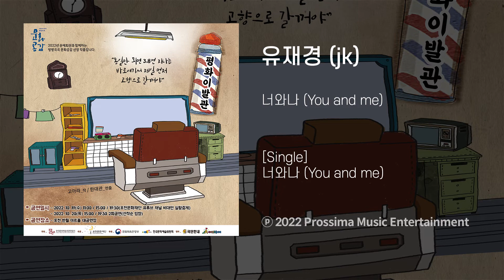유재경 - 너와나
포천문화재단 기획공연 [평화이발관]은 포천시 영중면 양문리 북위 38도선에 위치한 ‘평화이발관’을 배경으로 한 다원장르 공연 작품입니다. 포천의 다양한 분야 문화예술인과 단체가 연대하여 ‘평화’를 주제로 포천이 품은 역사와 문화를 이야기하기 위해 기획된 공연으로

음악감독 유재경 작편곡 강예리 작사의 노래로써 평화의 염원을 담은 곡입니다
[Credit]
Lyrics by 강예리
Composed by 유재경
Arranged by 유재경
Piano 유재경
Guitar 강예리

Recorded by 예리 스트디오
Mixed by 유재경 starB
Mastered by 유재경